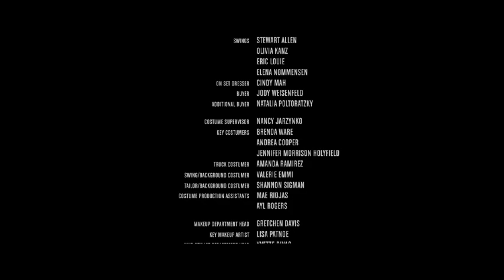JEXI BEST SCENE